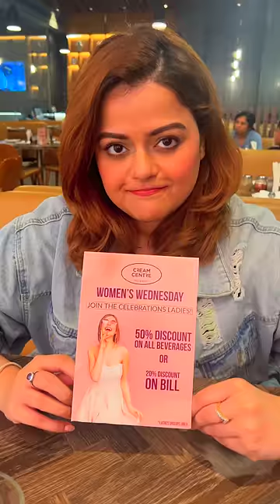FANCY Strictly Vegetarian Food